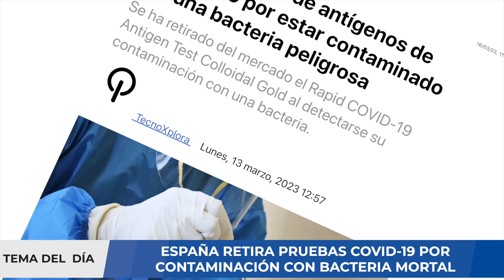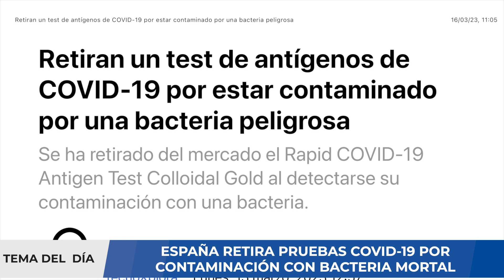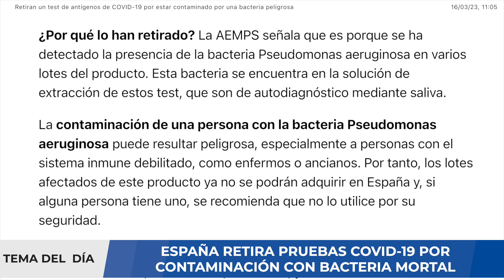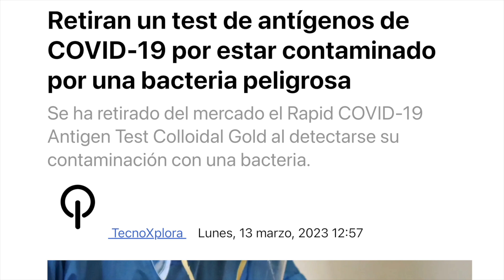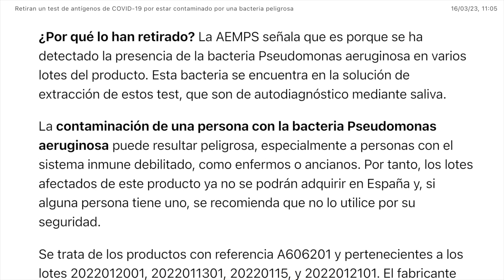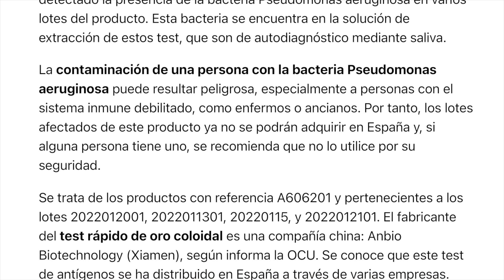¡ALERTA! ESPAÑA RETIRA PRUEBAS COVID-19 POR CONTAMINACIÓN CON BACTERIA MORTAL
La Agencia Española de Medicamentos y Productos Sanitarios (AEMPS) ha informado de la retirada del mercado de todos los lotes del test rápido para el autodiagnóstico de COVID-19, elaborado por la empresa china Anbio (Xiamen) Biotechnology, debido a la contaminación por una bacteria.

Una decisión adoptada debido al hallazgo de la bacteria Pseudomonas aeruginosa en la solución de extracción en el lote 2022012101. Son ya cuatro los lotes afectados por este germen, lo que ha llevado a la propia AEMPS a llevar a cabo una serie de recomendaciones de actuación dirigidas a distribuidores, oficinas de farmacia y personas usuarias. También resultaron afectados y fueron retirados del mercado los lotes 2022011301 y 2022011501.

Por otra parte, la AEMPS ha solicitado a todas aquellas personas que tengan cualquiera de los lotes en su domicilio, que no lo usen. Durante los ensayos realizados en su laboratorio, la compañía detectó que los niveles de ufc/ml se encontraban “por encima de las especificaciones en ensayos de recuento de microorganismos aerobios totales y de hongos y levaduras totales”. También tuvo conocimiento de la distribución del producto por parte de diferentes distribuidores.

Entre los distribuidores identificados en el registro de comercialización con la referencia A606201, se encuentran algunos ubicados en ciudades como Madrid, Barcelona y Sevilla. En relación a las farmacias y puntos de venta de los test de antígenos implicados, la Agencia solicitó una revisión con el objetivo de comprobar si disponían de unidades afectadas, y en caso afirmativo, que no las distribuyan y las retiren de la venta.